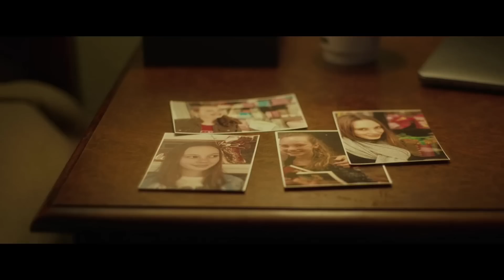கொல்லப்பட்ட அப்பா, அதே நாள் காணாமல் போன மகள். இதை கண்டுபுடிக்க வரும் Ex cop ஆன Hero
When an ex-cop arrives in a small town searching for answers to a murdered ranch owner and his missing daughter, it slowly becomes clear he has his own personal agenda to finding the truth.